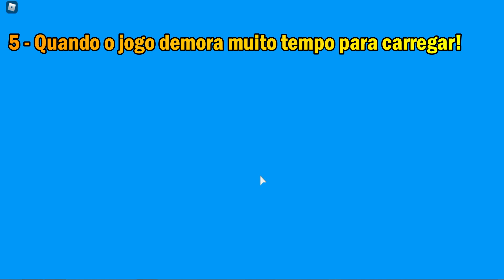5 COISAS QUE EU ODEIO NO ADOPT ME!!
Neste vídeo eu falo 5 coisas que eu odeio no Adopt me, do Roblox! É só uma brincadeira, porque eu amo jogar Adopt me! Depois farei as cinco coisas que eu amo no Adopt me!  Confiram comigo!!